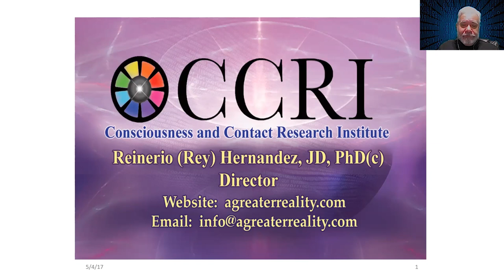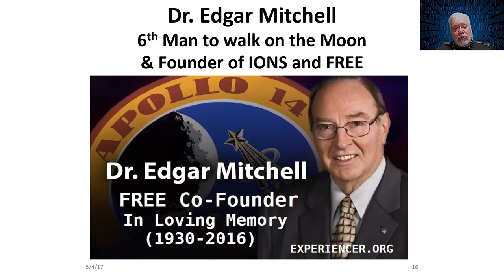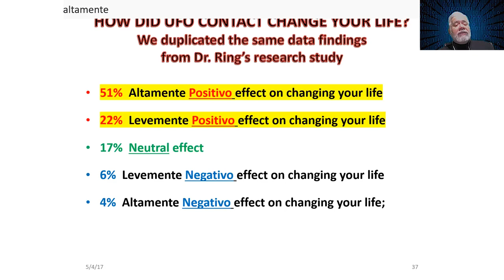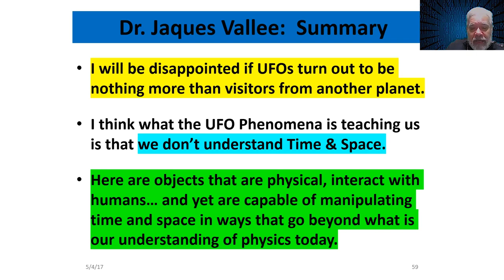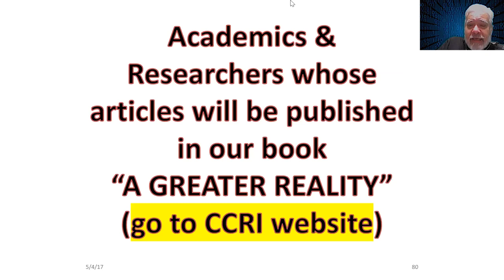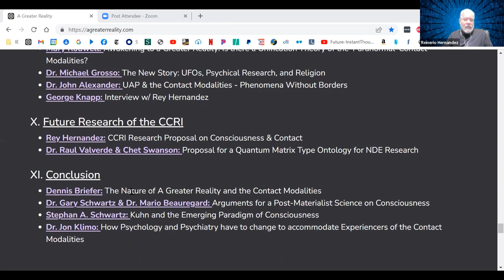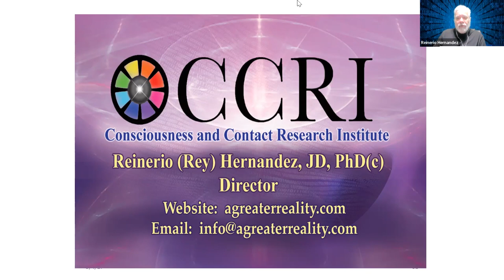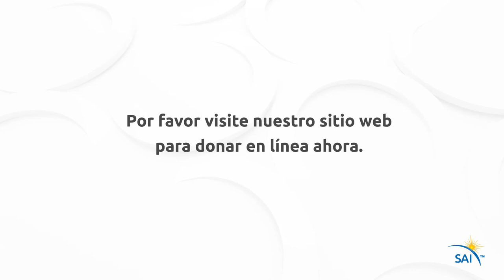Experiencias Cercanas a la Muerte (ECM) y OVNI/UAP, PSI - “La Gran Realidad” - Rey Hernández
Reinerio "Rey" Hernández LA GRAN REALIDAD: El Nuevo Paradigma de la Conciencia No Local, lo Paranormal y las Modalidades de Contacto - a Spiritual Awakenings International (SAI), 14 de mayo, 2022 - Experiencia Cercana a la Muerte (ECM), OVNI, y PSI.

El Instituto de Investigación de Conciencia y Contacto, o CCRI, está en proceso de establecer un estudio de investigación académica integral de 5 años para comprender la interrelación entre los “Experienciadores” de las modalidades de contacto (individuos que han tenido contacto con formas superiores de inteligencia percibidas a través de Experiencia Cercana a la Muerte (ECM), OVNI/UAP, Fantasmas/Espíritus, Visión Remota, Experiencias Alucinógenas, Canalización, experiencias PSI, experiencias paranormales, e hipótesis teóricas principales relacionadas con la naturaleza de nuestra realidad multidimensional que incluye la conciencia no local. Rey nos presentará la hipótesis de que todas estas experiencias están interrelacionadas a través de la Conciencia no-local, una manipulación del espacio-tiempo, un posible multidimensional y que “La Conciencia es Fundamental” y no nuestra realidad física. La conferencia presentará las implicaciones espirituales del fenómeno y que todas las Modalidades de Contacto deben estudiarse como un solo Fenómeno en lugar de fenómenos separados y distintos.

Rey Hernández se graduó con honores de Rutgers College. Obtuvo un doctorado de la Universidad de Cornell. Recibió un doctorado de la Fundación Nacional de Ciencias en la Universidad de Berkeley en California. Actualmente es abogado en el Departamento del Tesoro de los Estados Unidos en la ciudad de New York. El 4 de marzo del 2012, Rey presenció la aparición de un Ser Energético en la sala de su casa y posteriormente presenció grandes UAP/OVNIs. Desde entonces Rey ha dedicado su vida a estudiar la relación entre la Conciencia y las Modalidades de Contacto como co-fundador de la Fundación Dr. Edgar Mitchell (FREE). Entre las publicaciones de Rey se encuentra su libro académico titulado “MÁS ALLÁ DE LOS OVNIS: La Ciencia de la Conciencia y el Contacto con la Inteligencia no humana.” Su próximo libro de 4 volúmenes y un documental científico titulado ” LA GRAN REALIDAD: El Nuevo Paradigma de la Conciencia No Local, lo Paranormal y las Modalidades de Contacto” estará disponible el 1 de junio de 2022. Rey Hernandez es actualmente el Director del Instituto de Investigación de Conciencia y Contacto, o CCRI.

Gracias por sus donaciones.